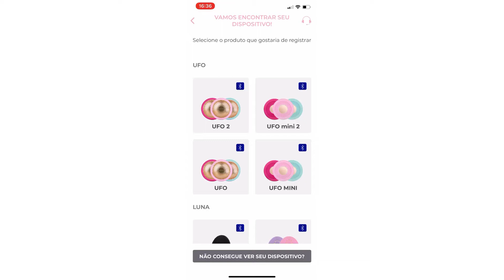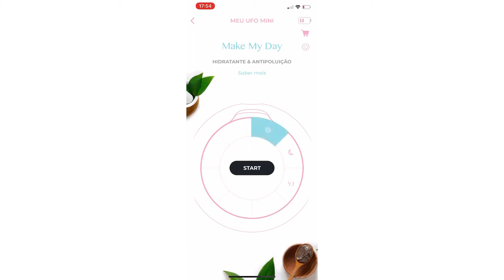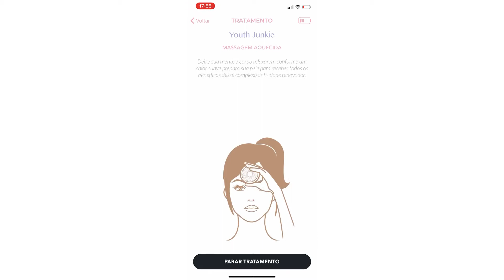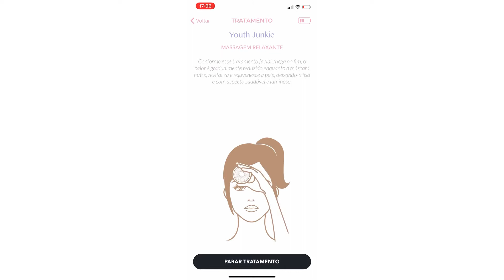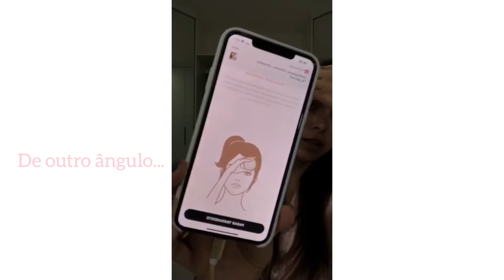TESTEI O NOVO FOREO UFO MINI - VALE A PENA?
Mostrei o novo FOREO UFO MINI, o dispositivo da marca que serve para fazer máscaras faciais (sheet masks) de forma mais eficiente! Mostrei como configurar, passo a passo, contei sobre os benefícios e mostrei como usar!